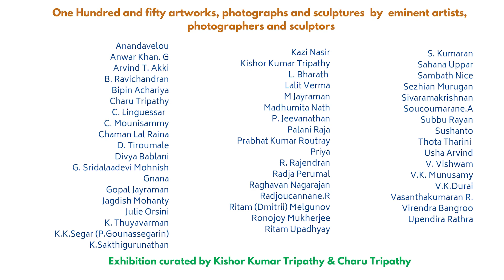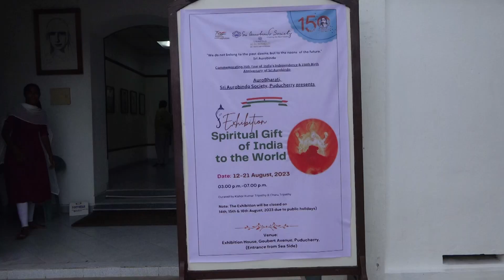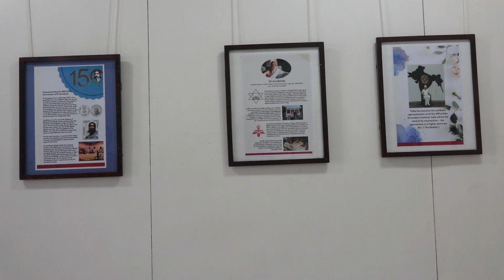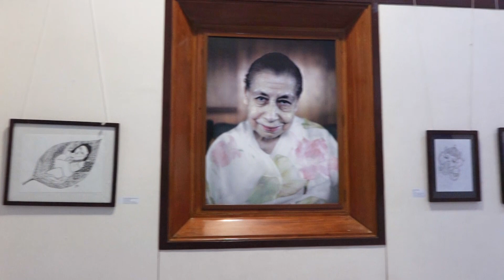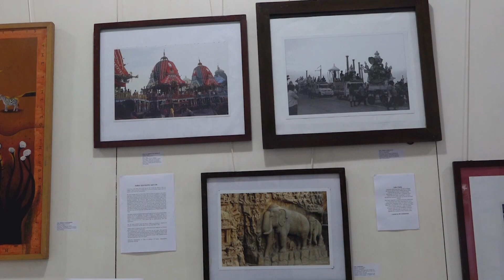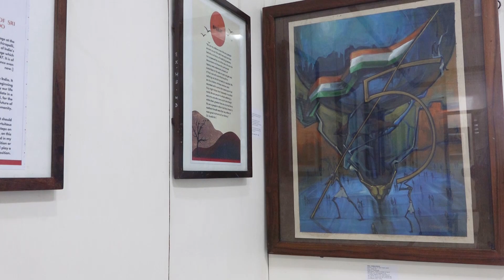Exhibition, Spiritual Gift of India to the World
Celebrating India's 75 Independence day  & Sri Aurobindo's 150 Birth Anniversary.

at Ashram Exhibition House, Puducherry
Open from 12-20 August 2023.

" We do not belong to the past dawns, but to the noons of the future."
   Sri Aurobindo